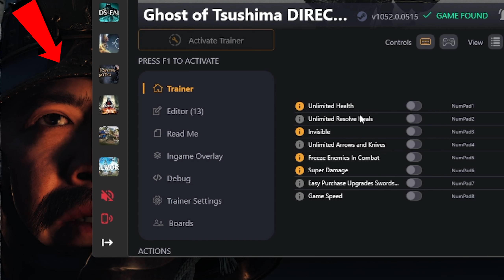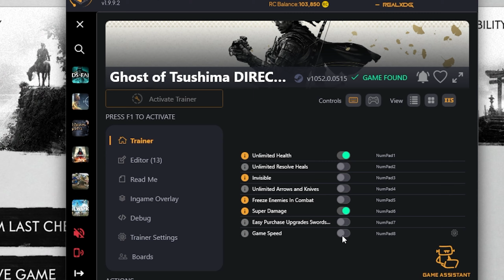Ghosts of Tsushima CHEAT HAPPENS MODS Are EXTRA Funny 😄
Welcome to the ultimate guide on using Cheat Happens Trainer mods for Ghost of Tsushima on PC! In this video, we're showcasing the best trainer available, bar none, to elevate your samurai adventure to unparalleled heights. Watch as we demonstrate powerful mods that unlock unlimited resources, boost your abilities, and reveal hidden features in the game.

Discover how to easily install and use the Cheat Happens Trainer, giving you complete control over your gameplay. Whether you want to max out your skills, access all items, or simply make the game more enjoyable, this trainer has it all. Join us as we explore the incredible enhancements that will transform your Ghost of Tsushima experience.

Explore the best Cheat Happens Trainer mods for Ghost of Tsushima on PC in our comprehensive video guide. Unlock unlimited resources, enhance abilities, and discover hidden features with the ultimate trainer.